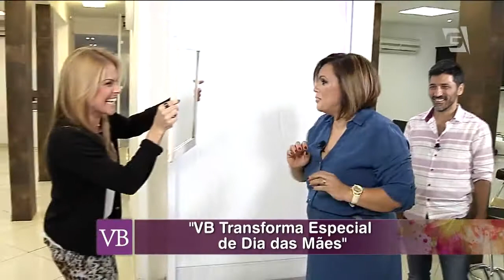Você Bonita - VB Transforma: Especial Dia Das Mães (08/05/2015)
A mãe e avó Maria da Consolação ganha uma incrível transformação no Você Bonita!

Facebook.com/vocebonitatv